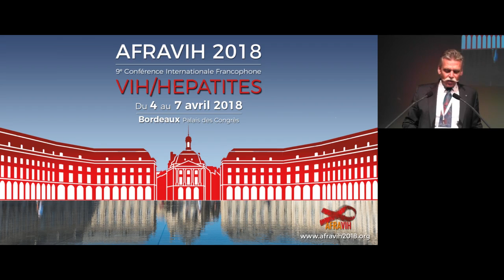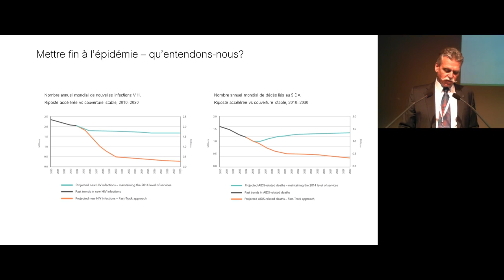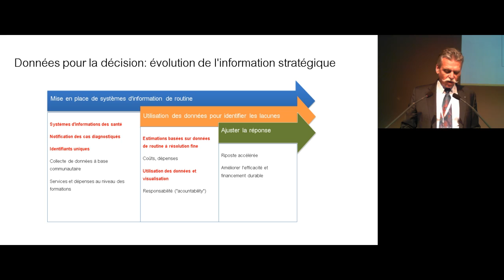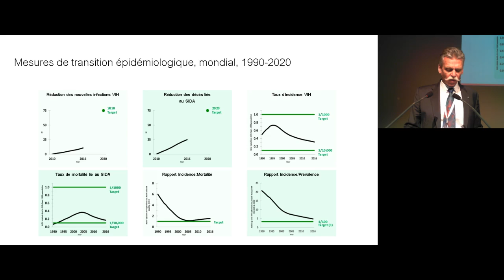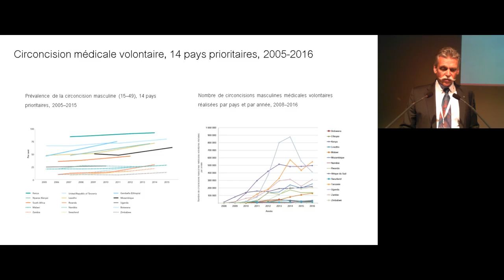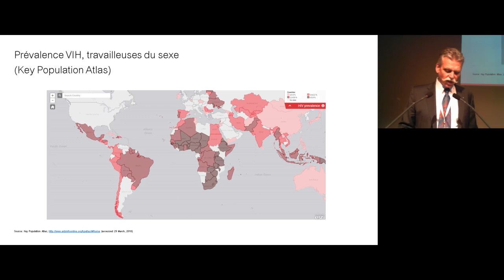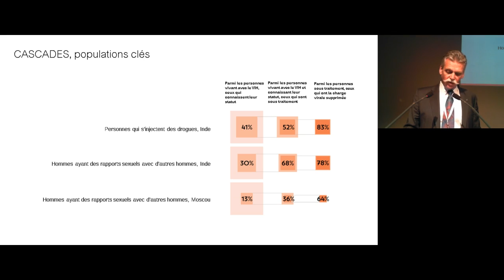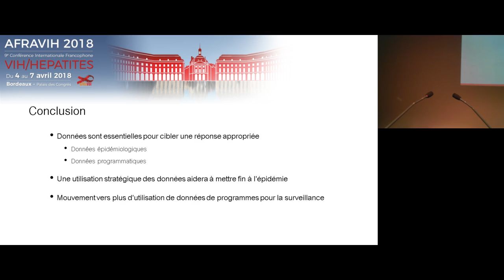S17 - Epidémiologie - Des données pour la décision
06/04/2018
Amphithéâtre B
S17 - Epidémiologie
Des données pour la décision
Peter Ghys